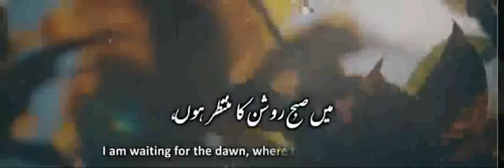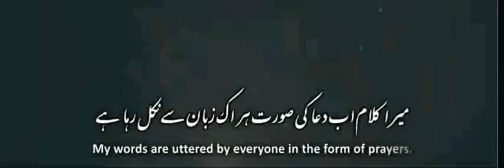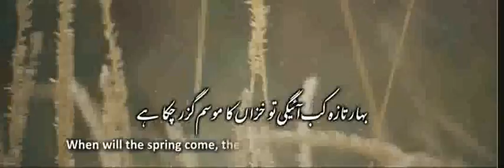دعائیہ اشعار رمضان 2020، بہار تازہ کب آئے گی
Duaa poetry, when the season of spring will come!!